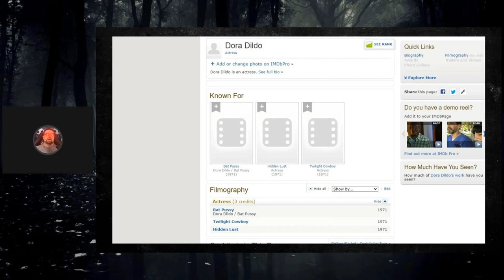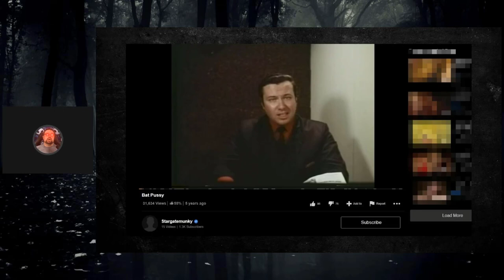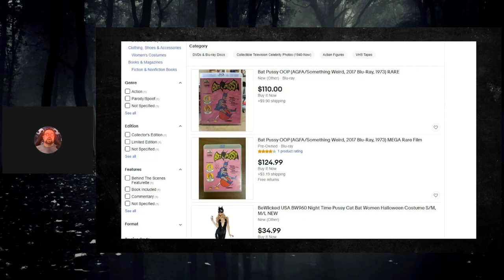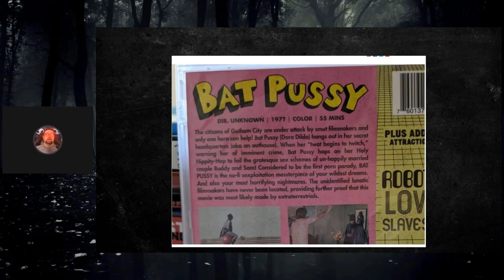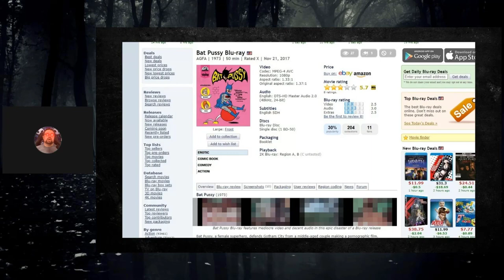The Worst Adult Film Ever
Its not every day the worst adult film ever made is discovered in the back of a Porno Theater in Memphis, Tennessee, but that is exactly what happened when filmmaker Mike McCarthy found a 16mm reel simply titled BAT PUSSY.

Considered to be the first X-rated parody, the movie Bat Pussy is as lurid and tasteless as its title implies. Put another way: It’s mess-terpiece of your wildest dreams… And also your most horrifying nightmares. The citizens of Gothum City are under attack by smut filmmakers and only one hero can help! Bat Pussy (Dora Dildo) hangs out in her secret headquarters (aka an outhouse). When her “twat begins to twitch,” warning her of imminent crime, Bat Pussy hops on her Holy Hippity-Hop to foil the grotesque sex schemes of un-happily married couple Buddy and Sam! The unidentified lunatic filmmakers of Bat Pussy have never been located, providing further proof that this movie was most likely made by extraterrestrials.